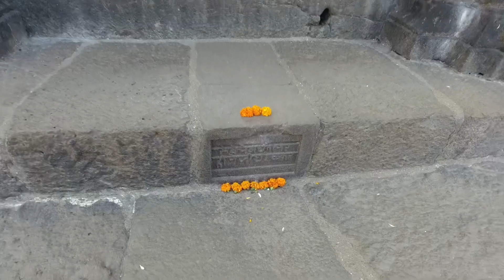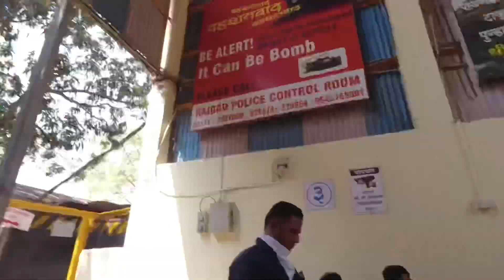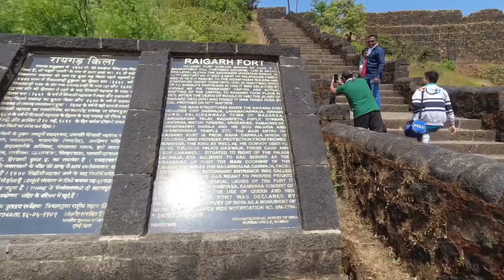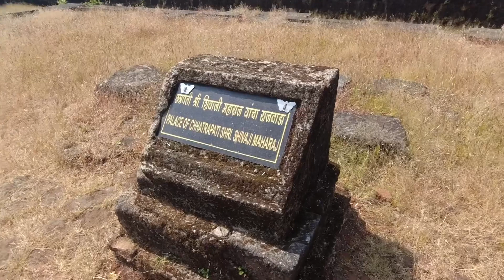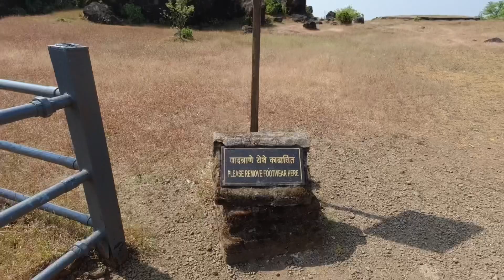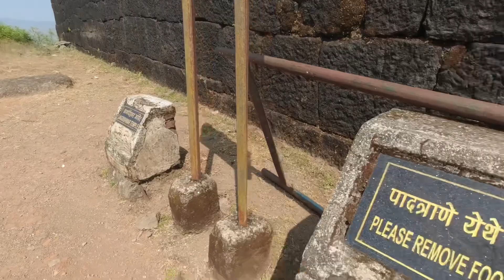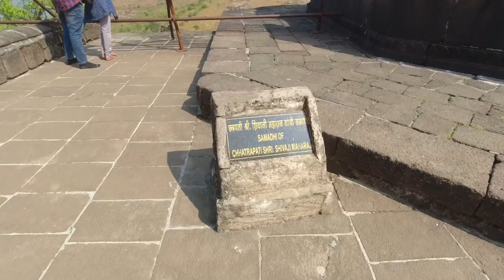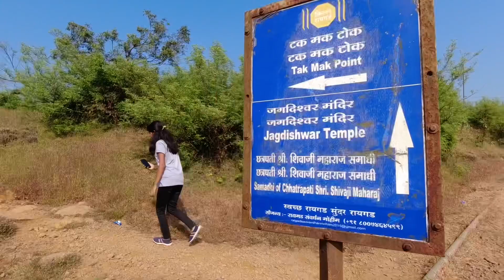राजधानी रायगडची सफर (रोपवेचा अनुभव)/ Raigad fort(Rope way experience)